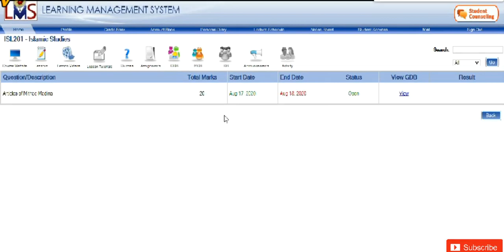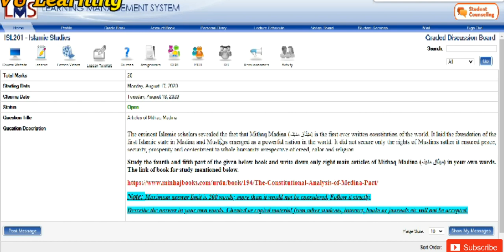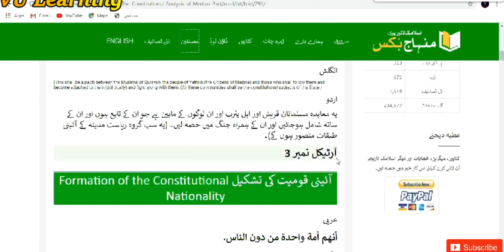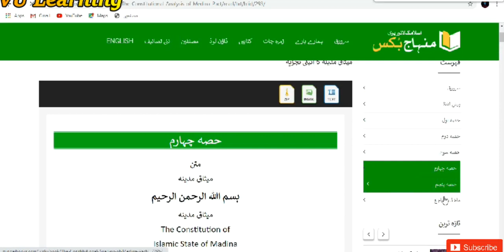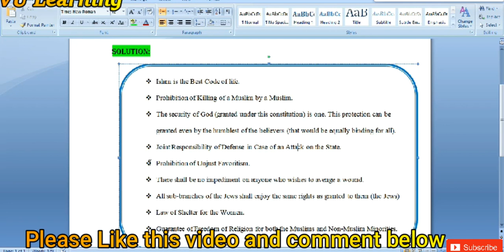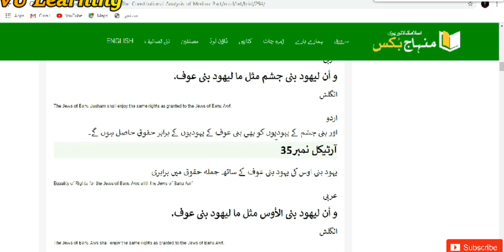ISL201 GDB 1 Solution 2020 || ISL201 GDB Solution 2020 By Maria Parveen || VU Learning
In this video, I'm providing ISL201 GDB 1 Solution. I've tried to explain solution in easy way and I hope it can helpful for ISL201 Students. ISL201 GDB Solution 2020 given in this video. I have Started to Upload videos for VU Students & I'll provide all Quizzes/ Assignments Solutions as soon as possible So,
ISL201 GDB - 1 Solution Spring 2020 ll VU Learning
ISL201 GDB 1 Solution Spring 2020
ISL201 GDB  1 Solution 2020
ISL201 gdb solution 2020 || VU Learning